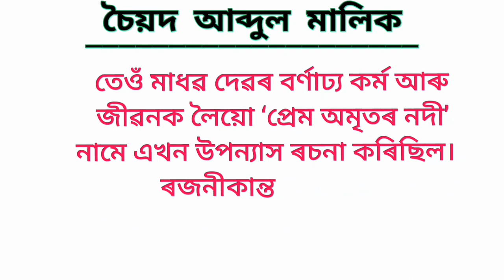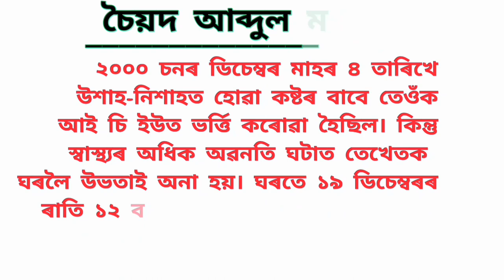চৈয়দ আব্দুল মালিকৰ চমু পৰিচয়//চৈয়দ আব্দুল মালিক ৰচনা//Sayed Abdul Malik Biography